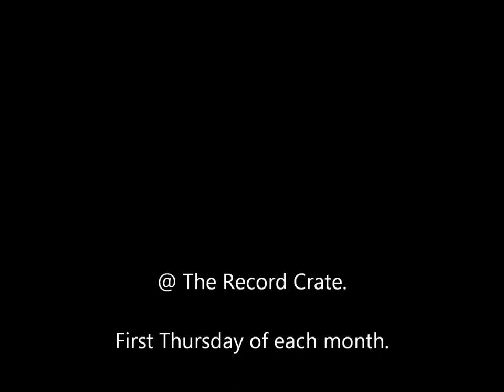Mondo Fondue #4 - Zirk! @ the Record Crate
Random noise and projections at the monthly Mondo Fondue night. Dirk of FORENZICS and Zinc Nazelprobe provide audio illustrations to the Robert Swarthe animated film "Kick Me".